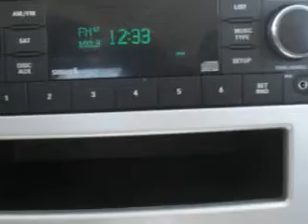2009 Dodge Caliber Fort Pierce Nissan Fort Pierce, FL 34982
2009 Dodge Caliber- check out this Brilliant Black Crystal Pearl Coat 2009 Dodge Caliber, equipped with a 4 Cyl. engine and an automatic transmission with 35,074 miles. enjoy this great car with features like AM/FM Stereo Radio, Cruise Control, CD Player, Gauge Cluster, Tachometer, Power Windows, Power Door Locks, and much more. Enjoy the drive and have peace of mind in this 2009 Dodge Caliber. see us at Fort Pierce Nissan today!
miles-  35,074
vin- 1B3HB48A29D225111

4815 South U.S. 1
Fort Pierce, Florida 34982